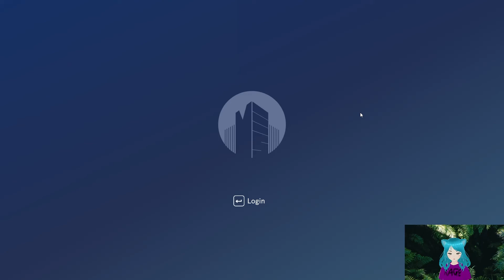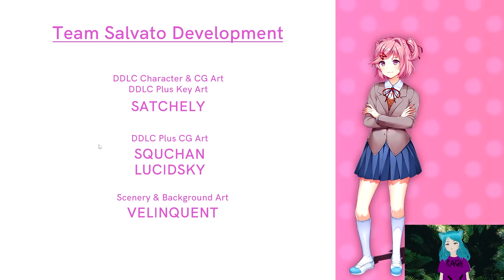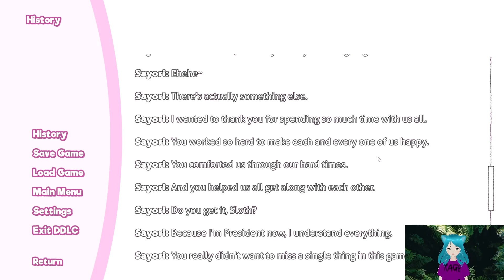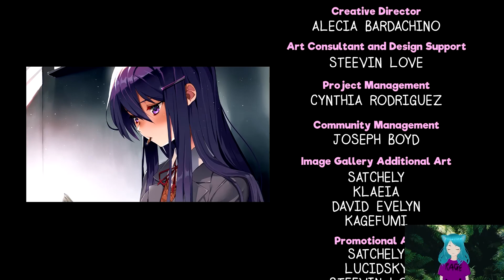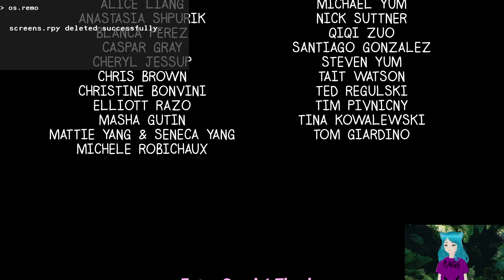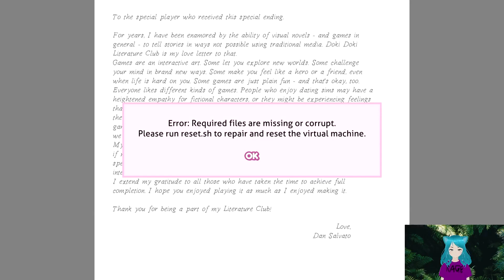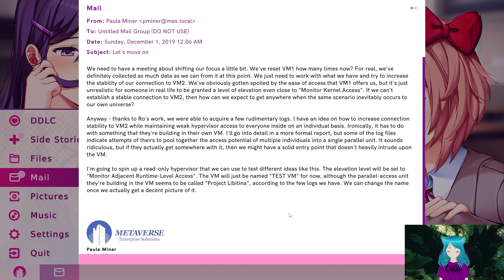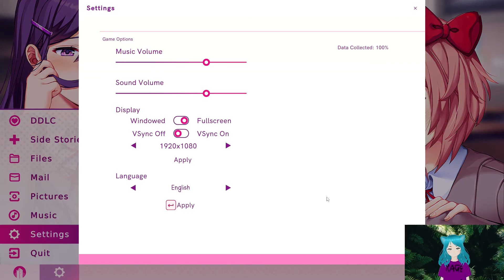Doki Doki Literature Club Plus! - Finale: Equals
Woo, 100% completion! The torment of Doki Doki is OVER!